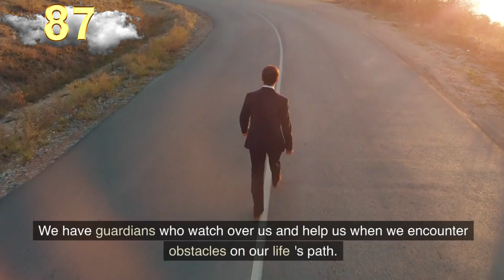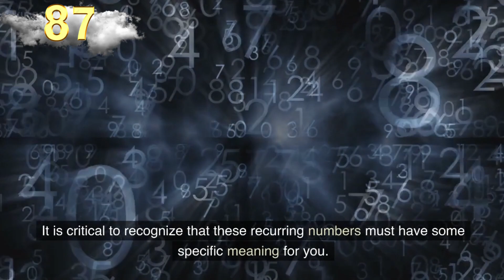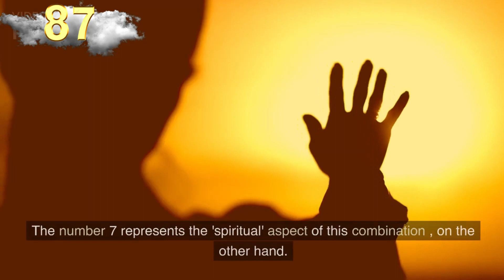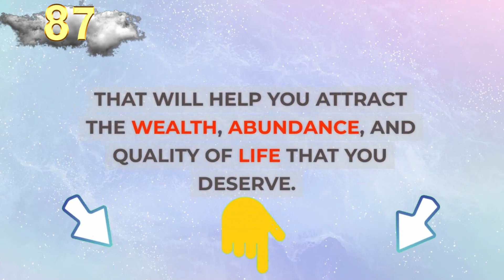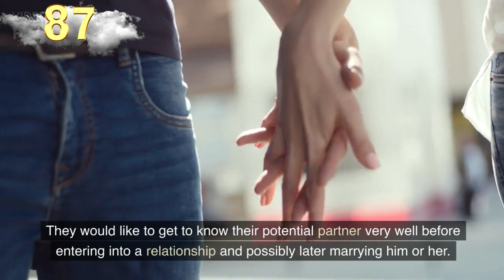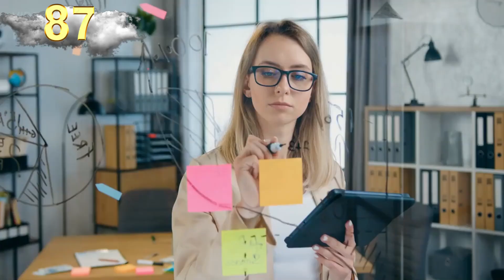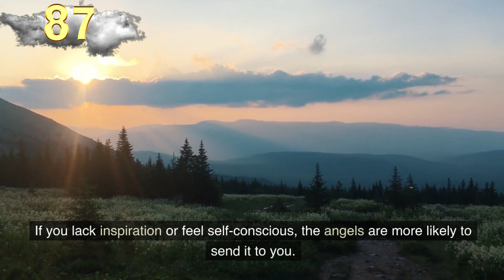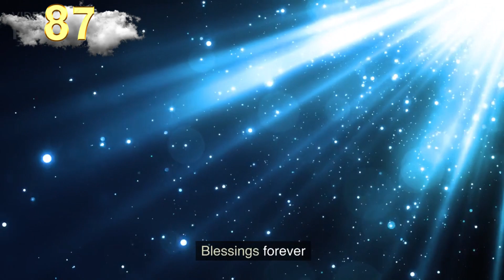What 87 Really Means ❤️Why You Keep Seeing ANGEL NUMBER 87✔️ [Meaning]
❤️ Special Content For You:

27 Signs That ANGELS Are In {Your House}

14 Ways ✅ How To Know If You Are Contacting ANGELS

Unlock Your INNER HEALING 💌 Message to ARCHANGEL RAPHAEL 💚

Our guardian angels also do not influence our lives or interfere with our destiny.

Things unfold the way they were intended.

Our guardian angels could not prevent negative things from happening or influence our behavior.

They are around to provide you with direction, love and support so that you can make your own decisions, which are in your best interest.

You have total control over the situation. However, with the Almighty's help, things might be a little easier.

At times when you feel cold, uninspired or monotonous, or after a traumatic event when you find it difficult to pull yourself together and move on, you may begin to notice some minor but persistent signs along the way.

Our audience keeps searching daily for:

numerology
numerology 87
angel number
angel numbers
angel messenger
87 angel number
87 angel number spiritual meaning
87 meaning
87 numerology
numerology 87
87 spiritual meaning
seeing 87
angel 87

✔️ Melanie Beckler,
✔️ Vanessa Somuayina
✔️ Ella Ringrose
✔️ Jamie Munday